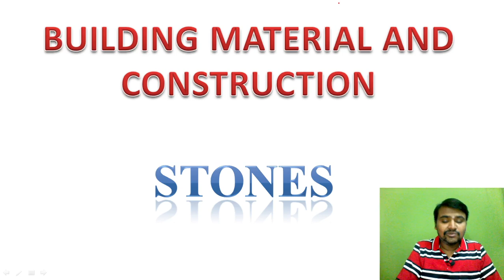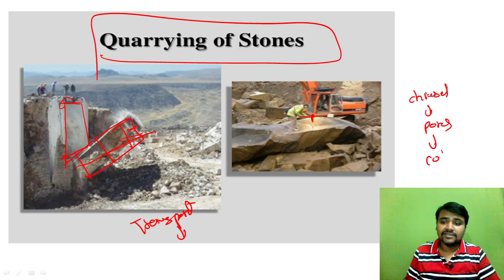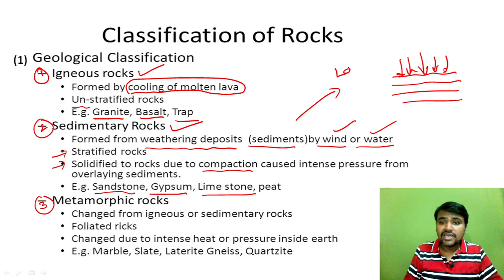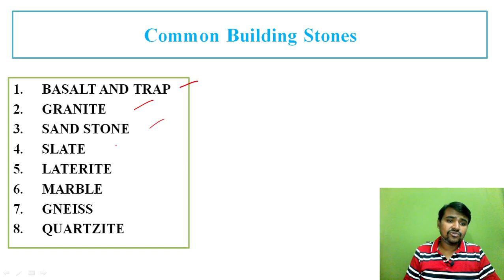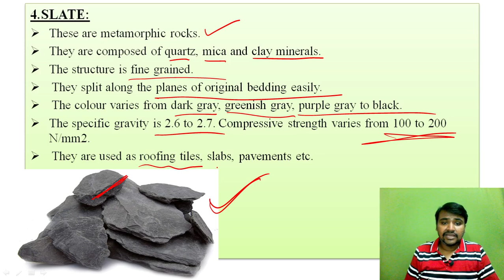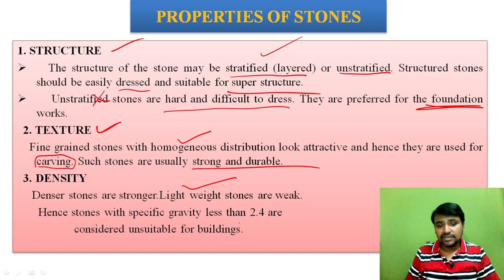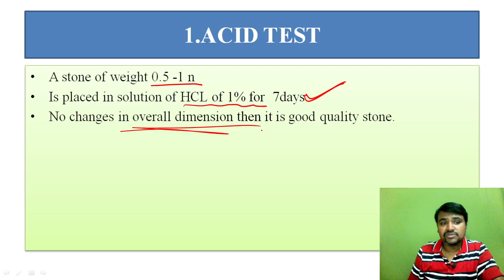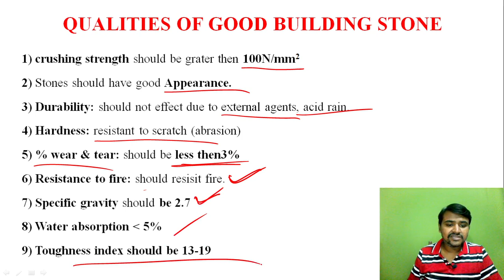🔴 BUILDING MATERIAL | STONES | CLASS - 4 | CLASSIFICATION, COMMON BUILDING STONE & TESTS OF STONES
About this video:
My dear students/friends in this video I have explained about BUILDING MATERIAL | STONES | CLASS - 4 | CLASSIFICATION,   COMMON BUILDING STONE & TESTS OF STONES

Best Text Books For All Civil Engineering AE/JE Exams In 2022 :

1. Engineering material By Rangwala

2. Building material By S K duggal

3. Building Construction By B C Punmia And Ashok Jain

4. Surveying By Punmia (Volume 1 )

5. Surveying By Punmia (Volume 2)

6. Surveying BY H.S vishwanath

7. SOM By H.S vishwanath

8. Fluid mechanics By R.K Bansal

9. Structural Analysis By bhavikatti

10. Concrete Technology BY A.M Naville

11. RCC BY S Unnikrishna pillai & devdas menon :

12. Transportation Engineering (Highway engineering)By khanna and justo

13. Bridge Engineering by S.C Rangwala

14. Design Of Steel And Masonry Structure By S.K duggal :

15. Water supply engineering (vol 1) By Santosh Kumar Garg and Sewage disposal & air pollution (vol 2) By Santosh Kumar Garg

16. Estimating Costing By B.N.Dutta

17. Construction Planning Management By P.S Gahlot & B M Dhir

1. CIVIL ENGINEERING ESE Topic wise Objective Solved Paper 1 BY IES MASTER

2. CIVIL ENGINEERING ESE Topic wise Objective Solved Paper 2 BY IES MASTER

3. IES Master SSC JE Best book for all AE JE  exam:

4. 36 Years GATE Civil Engineering Topic-wise Solved Paper (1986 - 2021) with Detailed Solutions:

5. GATE 2022 Civil Engineering - 31 Years Topic Wise Previous Solved Papers

6. Civil Handbook

7. Civil engineering Conventional & objective By R.S   Khurmi :

8.Civil Engineering MCQ By S S Gupta &  SP Gupta :